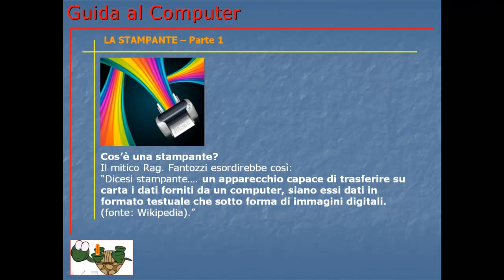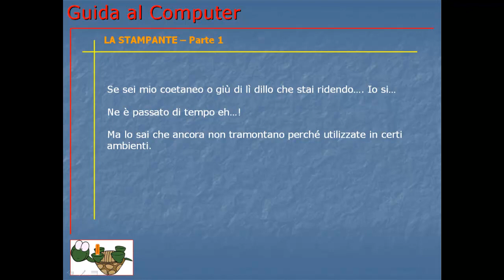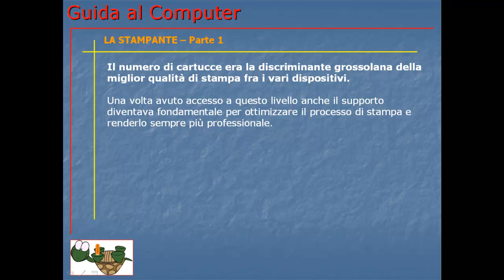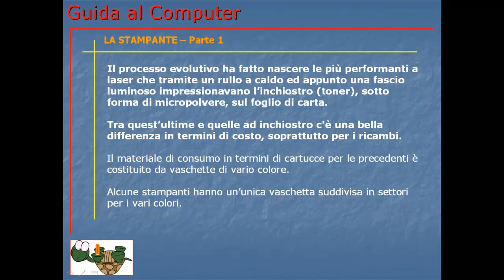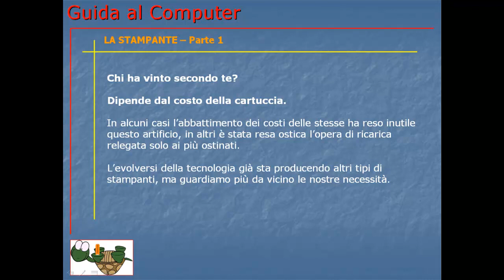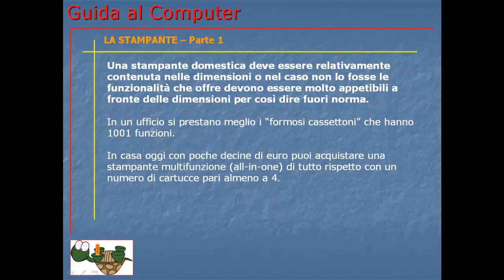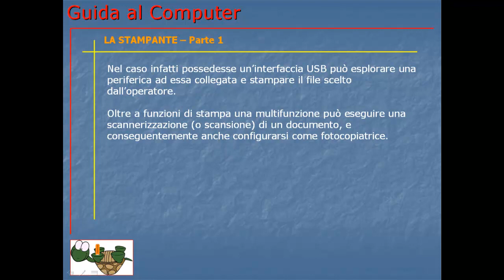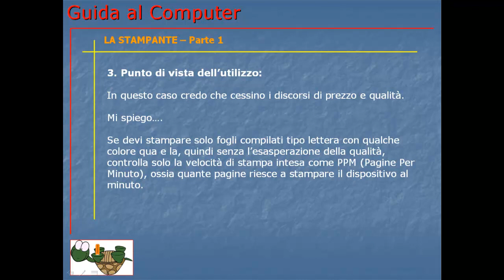Guida al Computer - Lezione 21 - La stampante parte 1.mp4